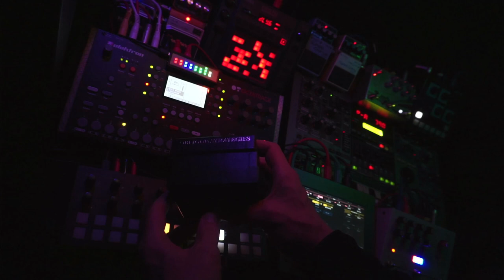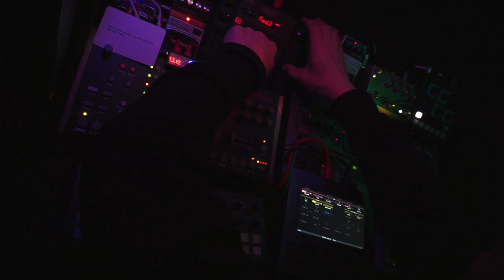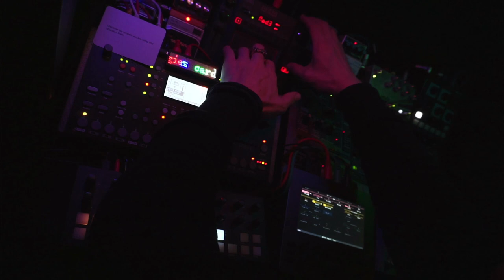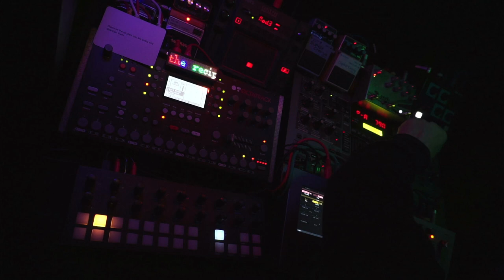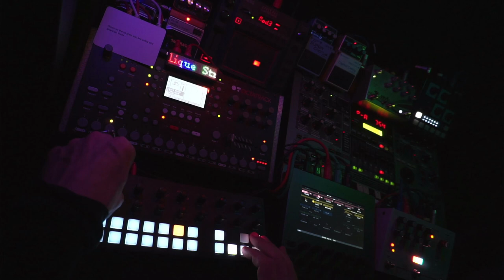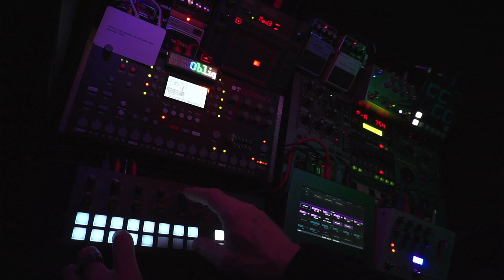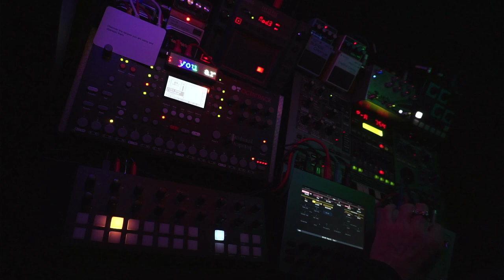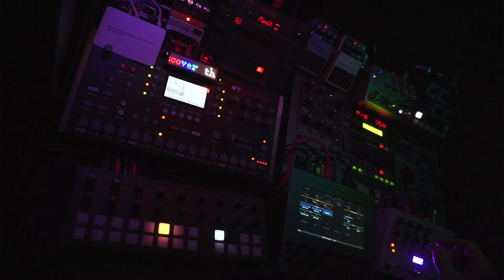Space Exploration - 240218 - Longform Musick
Oblique Strategies card: "Discover the recipes you are using and abandon them"